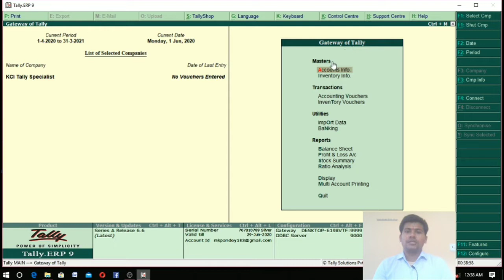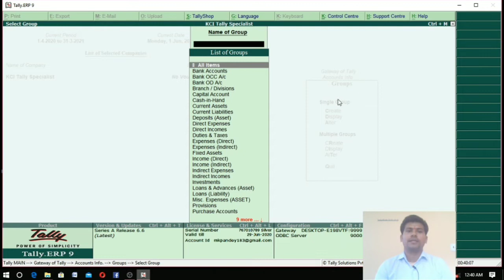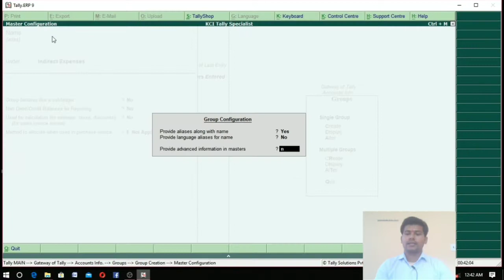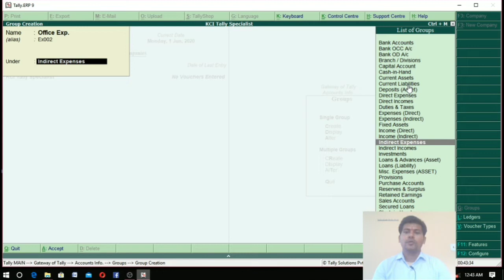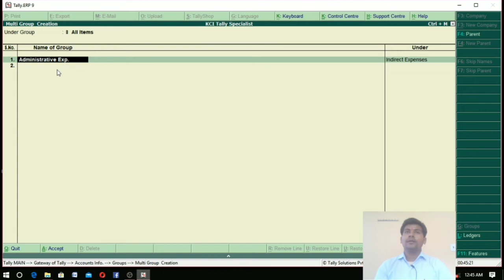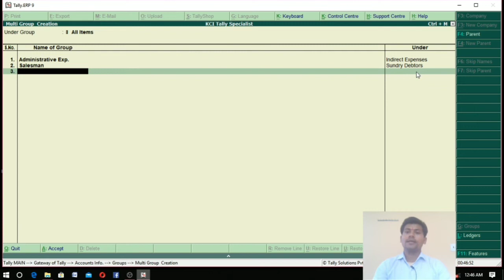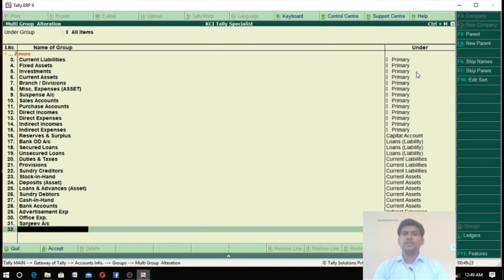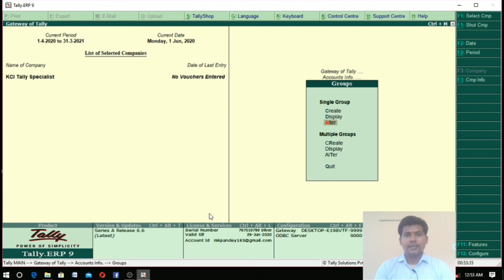Tally Ledger group, create ledger group in tally erp9, Part2टैली में ग्रुप बनाने का विस्तृत जानकारी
Tally Ledger group, create ledger group in tally erp9, टैली में ग्रुप बनाने का विस्तृत जानकारी
Dear student aap sabhi logo ko hum is class me ledger group kya hai ttha ise hum kaise aur kaha use karte hai ttha tally me ledger group kaise bnate hai iska complete knowledge is video me denge dear student mere youtube channel Kci Tally Specialist par aap logo ko tally.erp9 ke sabhi option ko deeply ttha complete padhaya jata hai abhi is class me group kya hai ttha group ko create karna btaye ge group ko hum do part me video bana kar padayege jisse aap logo ko tally group ka complete knowledge ho jaye yah tally.er9 in hindi class hai ttha ise tally english wale student bhi pad sakte hai kyoki Tally online class me mai mixed language ka use karta hu what is ledger group in tally ya how to create group in tally isme sab padhaya jayega complete online class ke liye mere Channel Kci tally specialist ko like subscribe and share karke bell icon ko jarur press karde jsse new video notifications aap logo ko prapt ho paye isme niche apne sabhi video ka link de rhe hai jis bhi video ko dekhna ho link par click karke aap dekh sakte hai